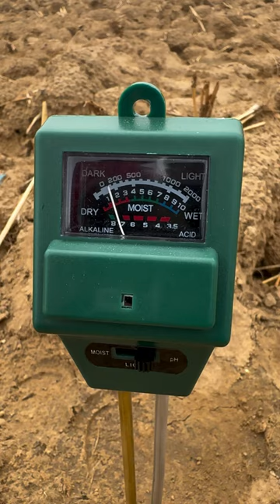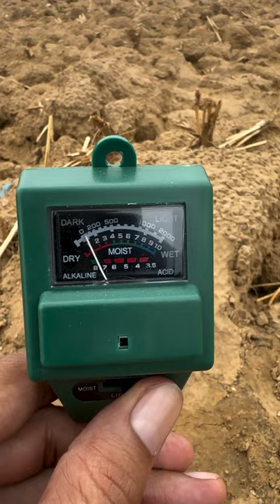दाम कम काम लाखों का।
Soil pH Meter, 3-in-1 Soil Test Kit Moisture Light & pH Tester Acidity Hydroponic Tester for Home Garden, Lawn, Farm, Plants, Herbs & Gardening Tools (Green)